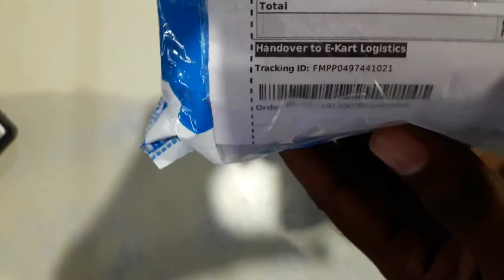Multicolor magnetic 5mm balls online buy and unboxing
5mm magnetic balls toys